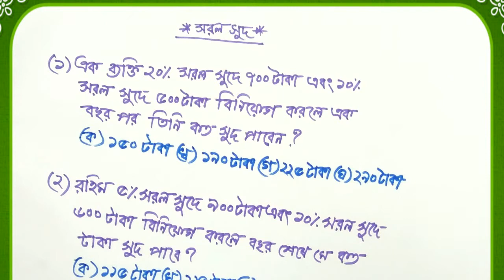সরল সুদের অংক গুলো ২ সেকেন্ডে সমাধান করার অভিনব কৌশল।Profit math tips in bangla.Math shortcut tips.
আমি এখানে আলোচনা করেছি- কিভাবে সরল সুদের অংক গুলো ২-৪ সেকেন্ডে সমাধান করা যায়। অংক এবং সাধারণ জ্ঞাণের সকল টেকনিক্যাল ভিডিও পেতে আমাদের চ্যানেলটা সাবস্কাইব করে রাখতে পারেন [ধন্যবাদ]।